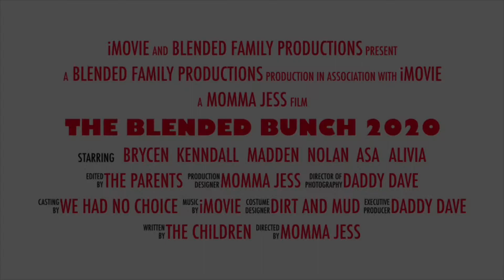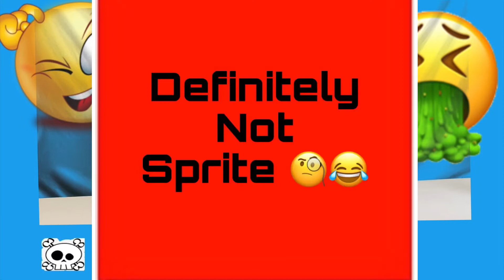Death Straw CHALLENGE: Our First YouTube Video ✌️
DEATH STRAW CHALLENGE 💀🤢🤮
In this challenge the FIRST person to drink their ENTIRE drink,without spitting any out, wins the round! Each round the participants will be given mystery drinks, one drink will be GROSS and the other normal. The person with the most points at the ends wins a Roblox gift Card. Choose wisely and May the odds be EVER in your favor! 🥴🥴🥴